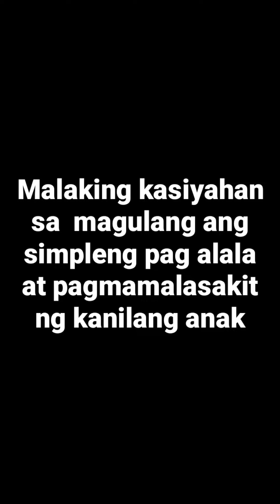Isang simpleng paraan ng pagpapasaya sa magulang.